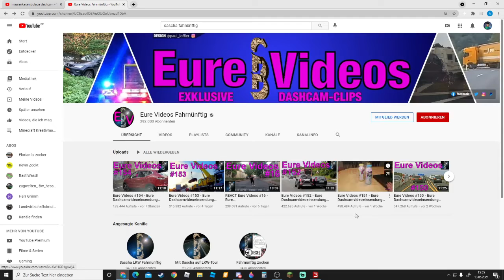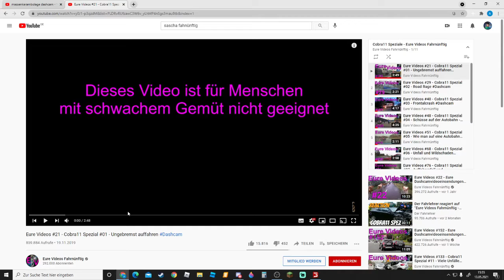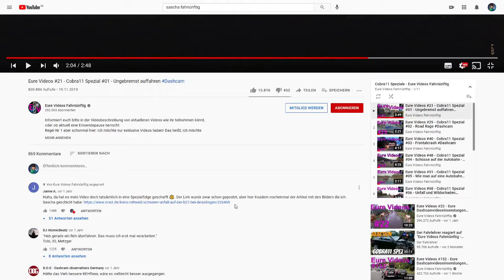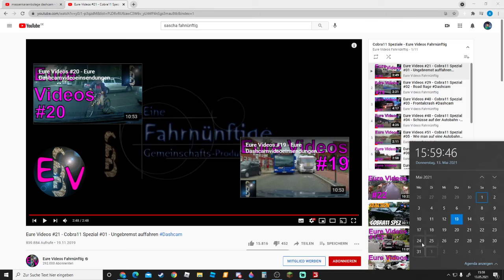Fahrnünftig Cobra 11Reaction